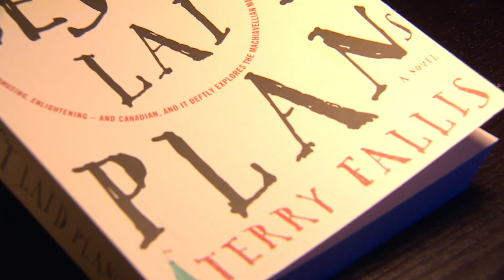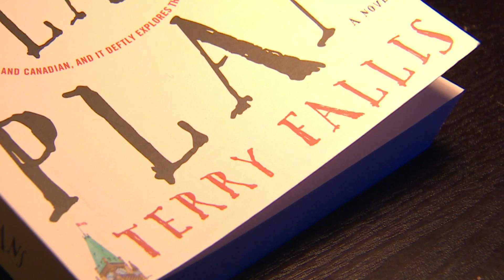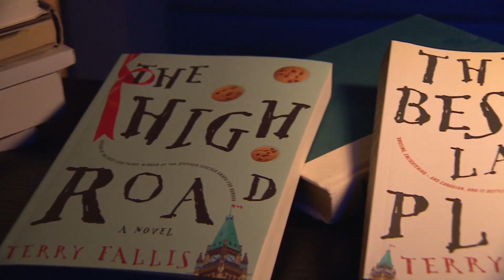Our Toronto: The Best Laid Plans | CBC Toronto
A new TV series is debuing on CBC Television - that's based a on a hit novel. The Best Laid Plans takes a humourous look at federal politics. And the Toronto-based author has first hand experience. Terry Fallis is a long-time political strategist. I had a chance to speak to him about the series and what inspires his work.